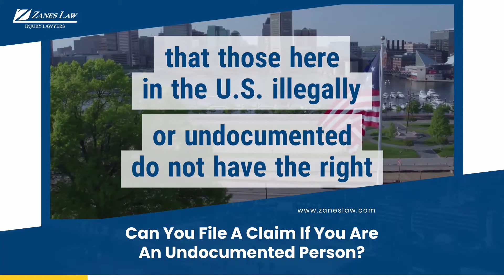Can You File A Claim If You Are An Undocumented Person?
A common misconception is that if you are illegally living in the U.S. that you don't have the right to file a personal injury claim if you are hurt in an accident. That is simply NOT TRUE. You have the right to file a claim and be fairly compensated for your injuries in the court of law.

The Department of Immigration, Homeland Security, or the police will not be contacted if you file a legitimate claim, especially with an attorney.

If you or someone you know is an illegal resident of the U.S. have a personal injury claim to bring forth, do not hesitate for a moment, call us at Zanes Law, and we will be here to serve you